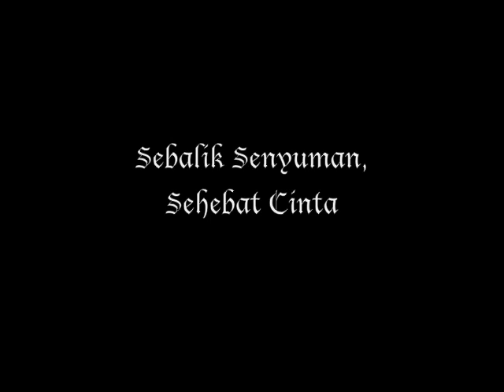Eddy Chua - Keajaiban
Kejaiban was written specifically by the pair as a tribute to the children Cleft! is aiming to support. Work and school in the day; songwritting at night, the music piece is a result of two month's worth of inspiration and ideas. Eddy & Hafiz hopes that the piece will move hearts and raise awareness of the plight of the children of Operation Smile amongst everyone through the medium which they hold clear in their hear.